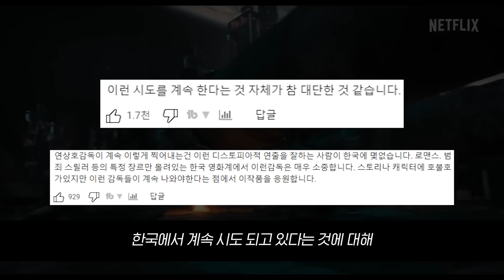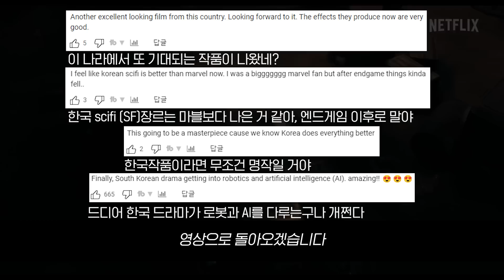와..넷플릭스 한국 SF 신작 ≪정이≫ 예고편에 숨겨진 충격적인 떡밥, 옥에티ㅣ넷플릭스 영화ㅣ≪정이≫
한국 SF 영화 '정이' 예고편 분석 영상입니다.

▶ 넷플릭스 영화 《정이》 기본정보
- 1월 20일 공개
- 《지옥》 《부산행》 연상호 감독 작품

1월 20일 '정이' 공개 이후 더 좋은 영상으로 찾아뵙겠습니다.

감사합니다.

00:00 인트로
00:22 SF 영화의 핵심요소
00:34 예고편 분석
01:09 엘리시움 비교
01:39 숨겨진 떡밥
01:57 시나리오 예상
04:44 로보캅, 소스코드 비교
05:16 기계몸 적응 훈련
05:30 예고편 메인 떡밥
06:27 채피 비교
07:18 옥에티
07:59 시나리오 경우의 수
08:52 국내 및 해외반응